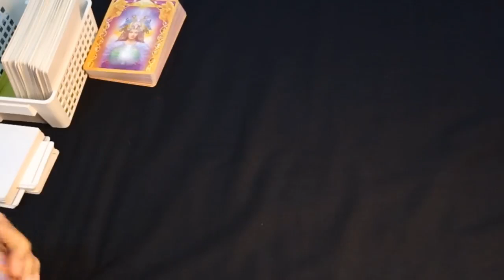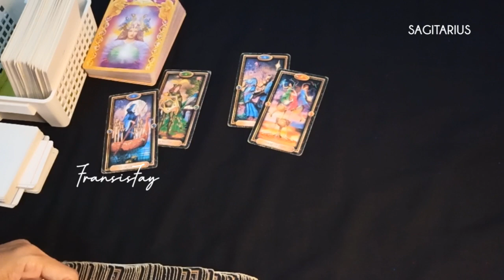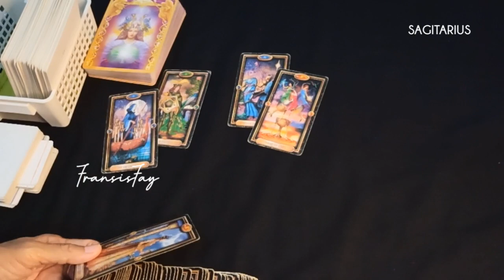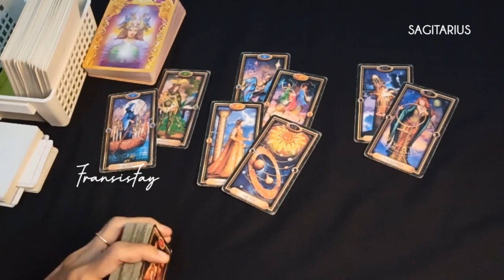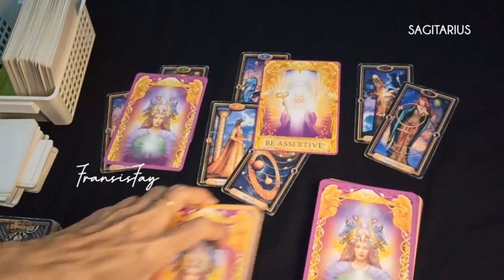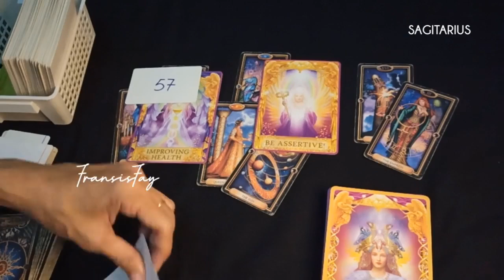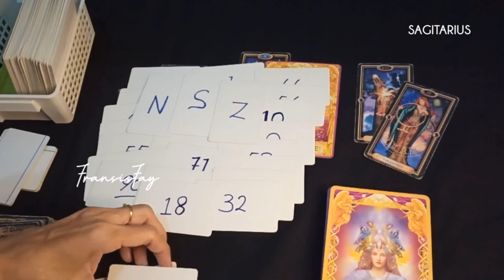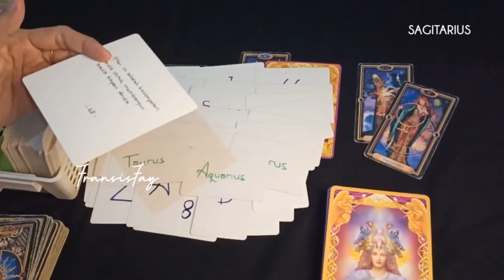ZODIAK SAGITARIUS tgl.21 sd 27 AGUSTUS 2023 ||LIFE-LOVE-KEUANGAN-REJEKI 7 hari ke depan.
ini adalah ramalan bintang zodiak Sagitarius Agustus 2023 terbaru hari ini secara umum.

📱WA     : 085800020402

👁 Psychic Reading.

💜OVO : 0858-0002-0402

Youtube.com/c/@fransisfay
Handle

🔮Pricelist Online

- 2 pertanyaan max 15mnt 160rb
- 4 pertanyaan max 30mnt = 300rb

-30menit = 500rb

📍CATATAN
- Berlaku kelipatan.
- Tepat waktu.
- No Drama.